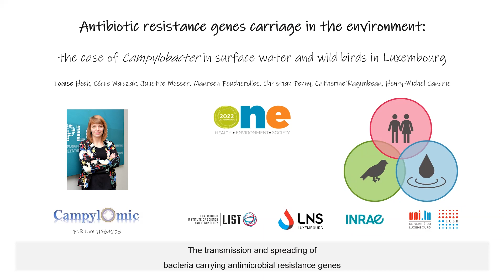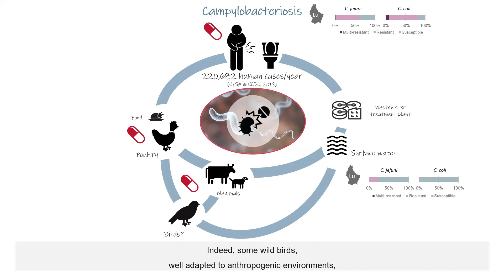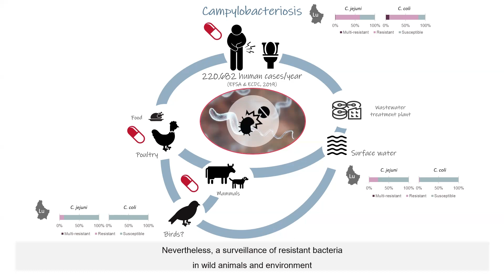State of the antibiotic resistance in Campylobacter throughout the water cycle in Luxembourg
The transmission and spreading of bacteria carrying antimicrobial resistance genes/mutations in the environment is a public health concern. Wildlife can act as a potential reservoir that promote the persistence, transmission and spatiotemporal dispersion of these resistance mechanisms to new hosts or to livestock animals. This hypothesis will be illustrated by the One-Health transmission cycle of Campylobacter with humans, surface water and wild birds as the main actors.

Did you enjoy Louise Hock's video?